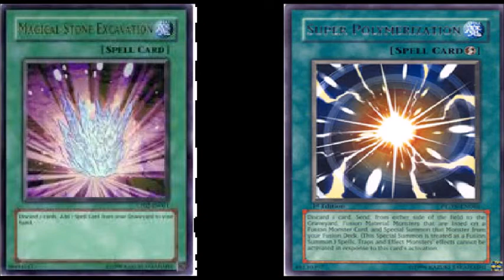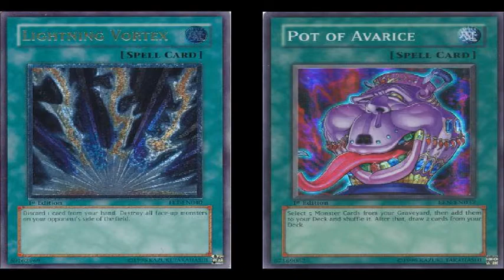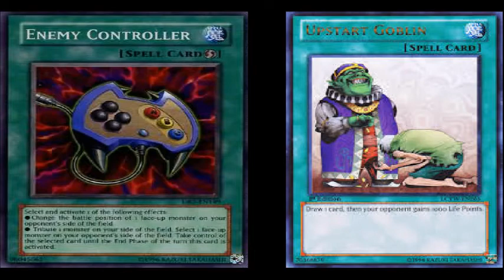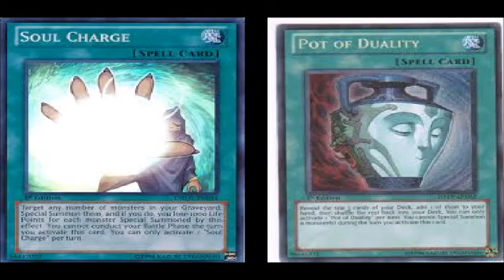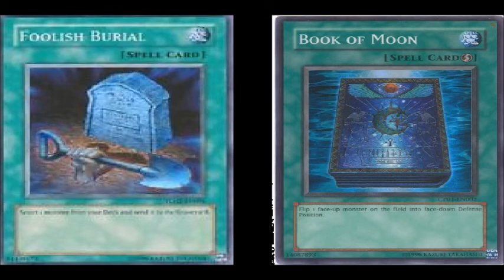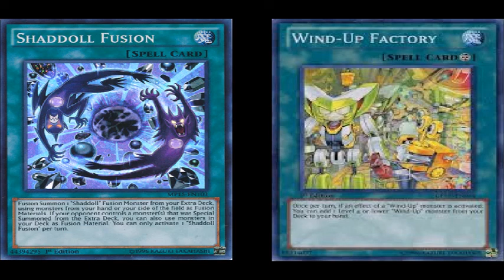Trbailey and El Norte Top 10 Favorite Spells